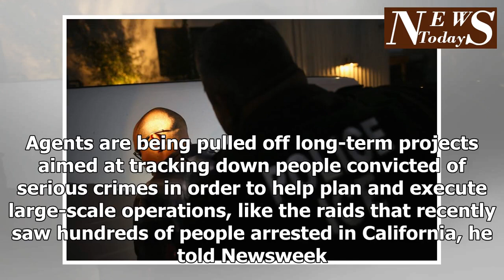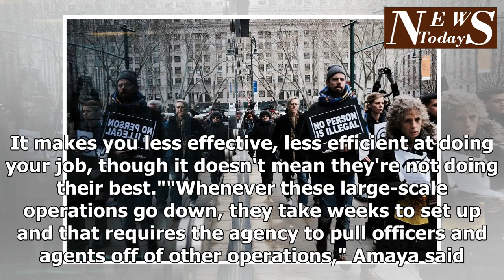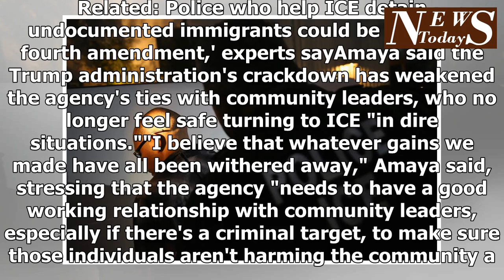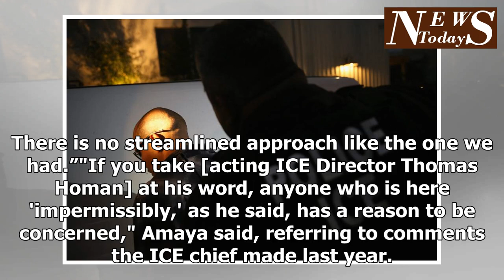Former ICE official says agents are frustrated that Trump has turned agency into a "political punch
Former ICE official says agents are frustrated that Trump has turned agency into a "political punching bag"
When the Obama administration asked John Amaya to become deputy chief of staff for the U.S. Immigration and Customs Enforcement agency in May 2015, he was hesitant to take on the role. He knew that the ICE badge carried with it a “particular connotation.” ICE was the government agency that rounded people up and expelled them from the country. It was the agency that tore families apart. When he stepped down two years later to make way for the Trump administration, however, he believed he was leaving the agency behind with strengthened ties to leaders in the immigrant community. Under the Obama administration, he believed ICE had served its mandate to pursue people who posed threats to the public, instead of “law-abiding residents.”  Now, Amaya says whatever his team had accomplished under President Barack Obama has “withered away” under President Donald Trump—so much that ICE employees have become so frustrated with the current administration’s immigration crackdown that veteran agents are choosing to retire early. John Moore/Getty Amaya, who served as ICE's deputy chief of staff from May 2015 to January 20, 2017, said veteran ICE agents feel the Trump administration is "using the agency as a pawn" to drive an anti-immigration agenda."That's part of the frustration the agency feels. These men and women are going to do their job as part of the White House, but their frustration comes from the fact that ICE has become a political punching bag," Amaya told Newsweek. The Trump administration is "using the agency as a pawn in their greater chess game," Amaya, a Democrat, said. "Because look who's in the White House. It's a certain attitude, it's a certain mindset that comes from the White House that's the message they're trying to send."Amaya said that while he understands the widespread backlas...